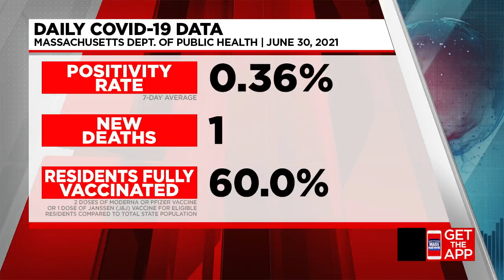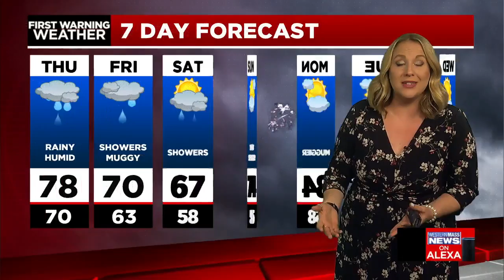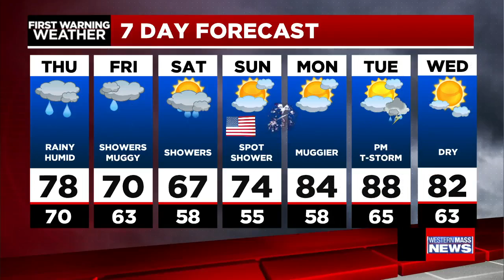Wednesday night news update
In this news update, severe weather is bringing down trees across the area, Six Flags New England will be closed again tomorrow due to storm cleanup and The Department of Public Health released the latest COVID-19 data. In Massachusetts, the positivity rate over the past seven days sits at .36 percent, there is one new death reported due to the coronavirus and 59.8 percent of Mass. residents are fully vaccinated.